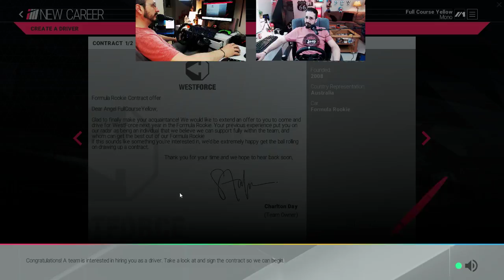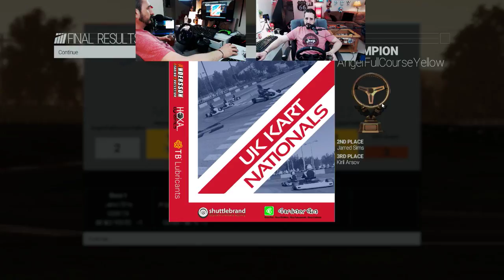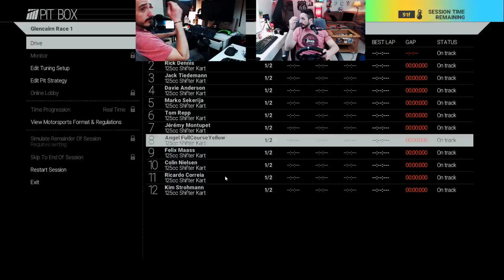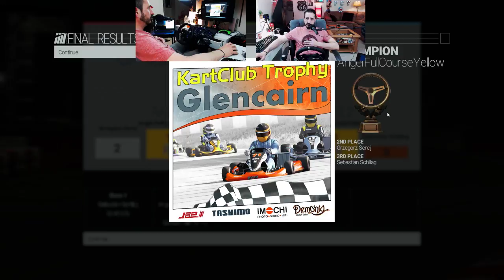Racing Night. ProjectCARS. FCY LIVE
Starting a career from scratch and racing against the AI for the first time.

Note; LOTS of bad language and profanity, and that's because I really HATE Go-Karts!!

This live broadcast was possible all thanks to;

ProjectCARS (PC version),
Asus Desktop G11CB-G11CD PC,
Razer Mamba mouse,
Razor BlackWidow Chroma keyboard,
Logitech G920 Steering Wheel for Xbox One and PC,
ePhoto Video and Photography Studio Lighting by ePhotoInc,
Audio-Technica AT2005USB Cardioid Dynamic USB/XLR Microphone,
OBS Studio,

My PC.
GPU: GeForce GTX 960,
CPU: Intel(R) Core(TM) i7-6700 CPU @ 3.40GHz,
Memory: 8 GB RAM (7.93 GB RAM usable),
Current resolution: 1920 x 1080, 144Hz,
Operating system: Microsoft Windows 10 Home,